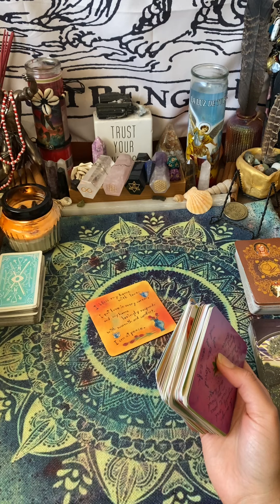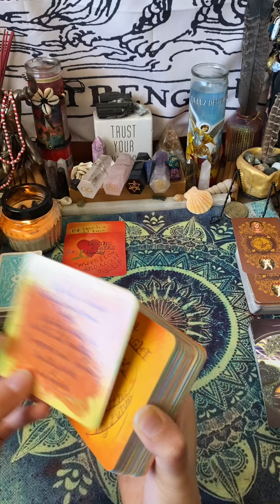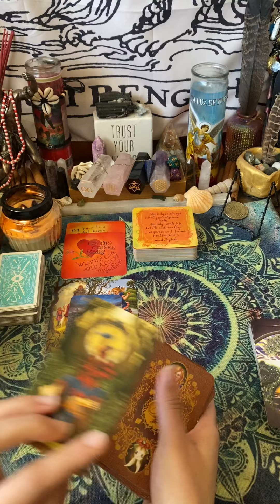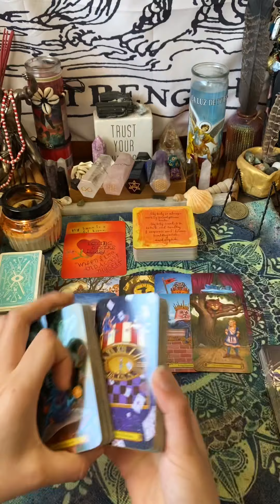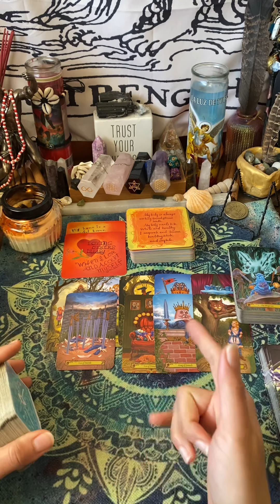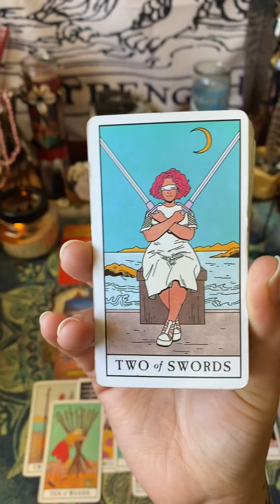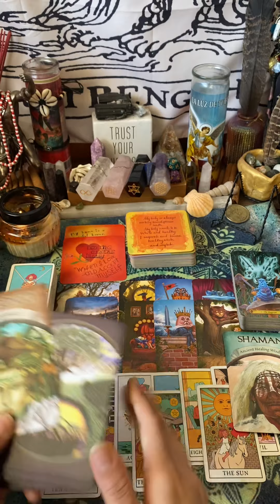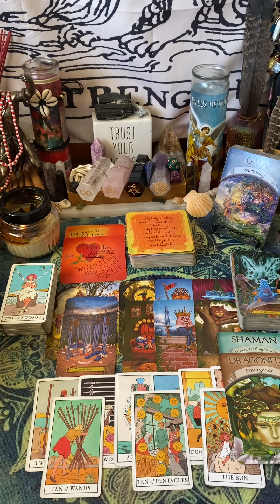VIRGO 🍀 Your stressed out I know but this situation will teach you something…